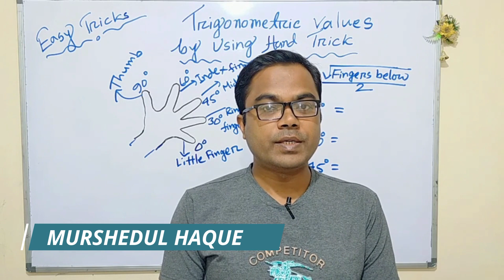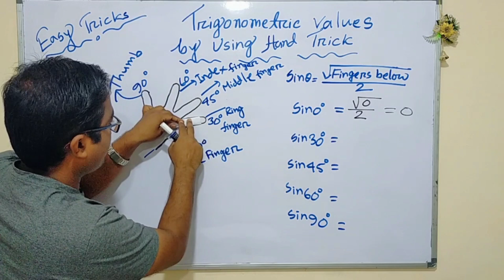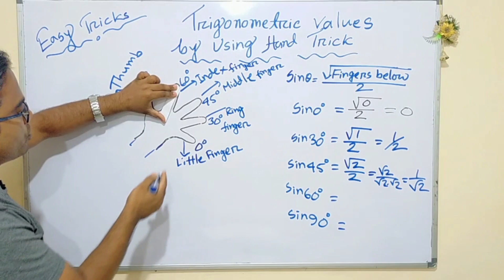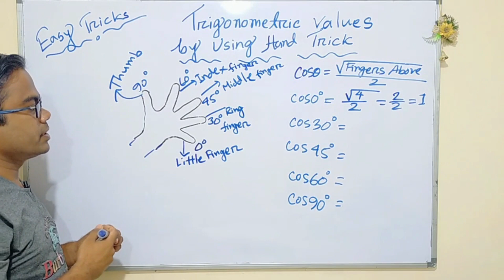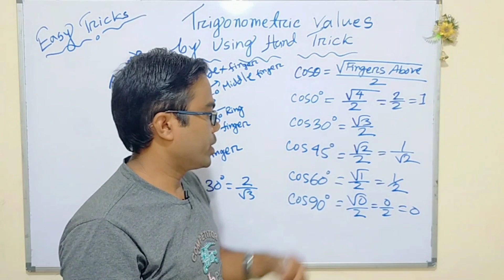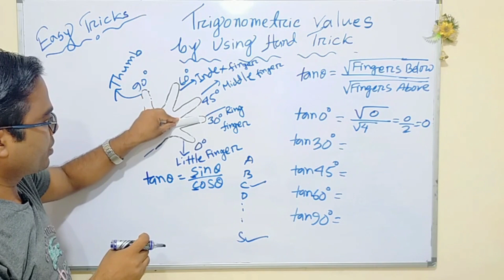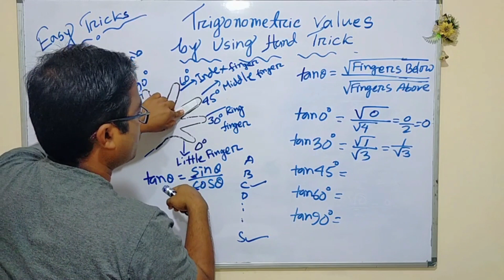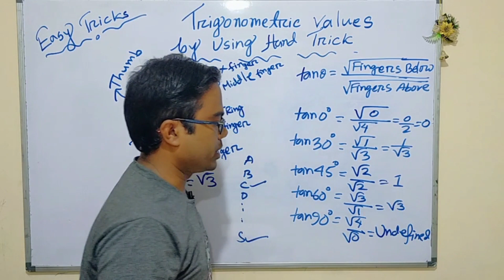Trigonometric Values by using Hand Trick.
Trigonometric Values by using Hand Tricks.

At the end of the lesson, the students will be able to find out trigonometric ratios value easily by using hand tricks.